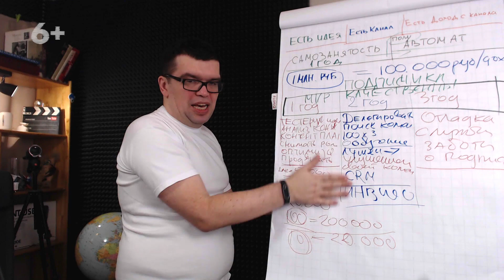Есть ли смысл в каком порядке писать теги для видео на YouTube?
Есть ли зависимость, в каком порядке располагать теги по их частотности? Смотрите это видео, где Александр Некрашевич рассказывает о том, в каком порядке и в каком соотношении рекомендуется подбирать ключевые слова для своих видеороликов. Учитесь правильно оптимизировать свои ролики!

Переходите на наш канал Бесплатной Школы Видеоблогера, где Вы найдете множество советов по подбору тегов, сможете разобраться в том, что представляют собой ключевые слова, каким образом можно их подбирать, какие сервисы могут облегчить процесс подбора тегов!